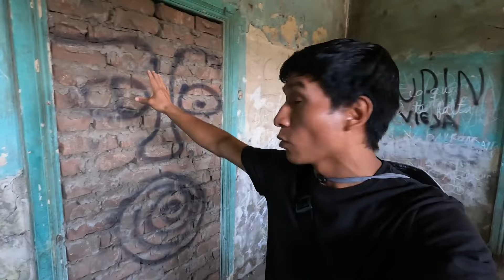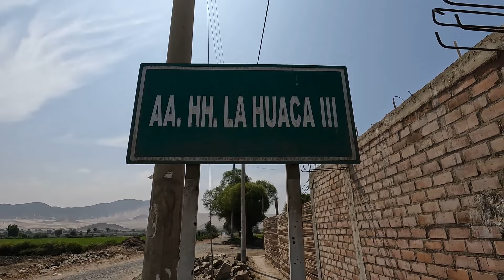Algo EXTRAÑO me hiso salir de esa HABITACION, NUNCA ESTUVE SOLO 😱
En esta aventura nos adentraremos en busca de una hacienda que, hasta el día de hoy, se encuentra en total abandono. Pero más allá del olvido, se dice que al caer la noche, se oyen sonidos extraños y ocurren fenómenos paranormales. Uno de los accesos, una antigua puerta, era fuente de ruidos inquietantes y se movía por sí sola. Los vecinos, aterrorizados, decidieron tapiar esa entrada, construyendo un muro de ladrillo para sellarla.

Existen muchas historias sobre este lugar, y aunque algunos aseguran que es muy misterioso, otros no están tan seguros. Para despejar dudas, nos recomendaron visitarlo de día, ya que en la noche, todo podría cambiar. Sin pensarlo dos veces, decidimos explorar cada rincón, encontrando una habitación que nos hizo sentir el verdadero miedo.